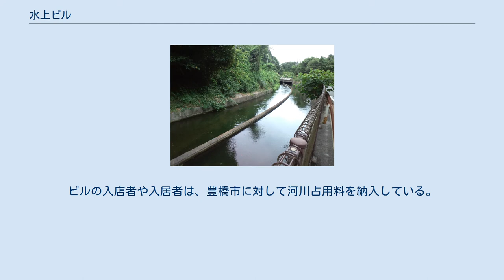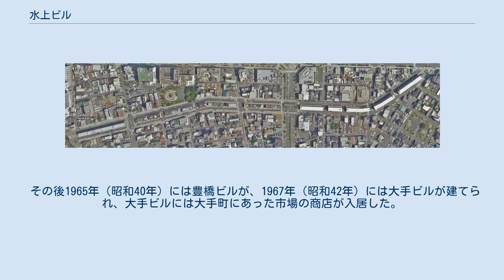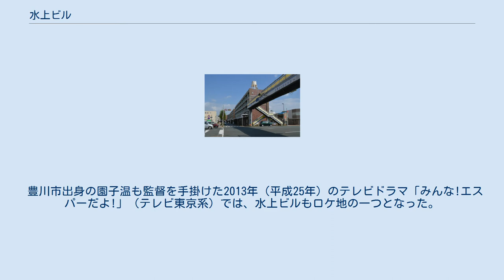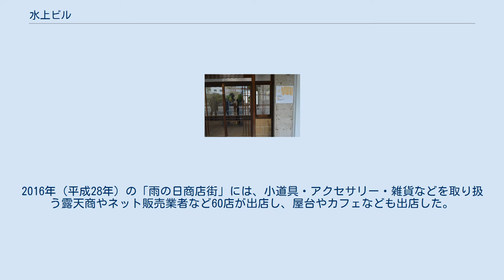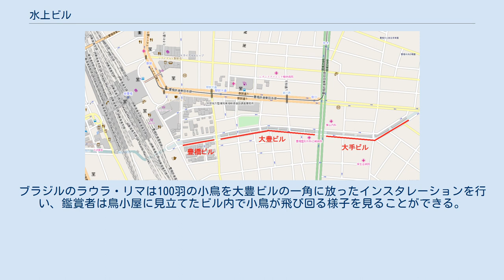水上ビル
水上ビル（すいじょうビル）は、愛知県豊橋市に東西800メートルにわたって連なる板状建築物群の通称。
豊橋のまちなかの象徴として市民に親しまれてきた。
 豊橋ビル、大豊ビル、大手ビルの3群からなる水上ビル 豊橋駅から東に向かって、豊橋鉄道東田本線（路面電車）が走る駅前大通りが伸びており、その南80mには駅前大通りに並行して農業用水の牟呂用水が流れている。
牟呂用水を約800メートルにわたって暗渠化し、その上に建つ3階建-5階建のビル15棟の通称が水上ビルである。
西端には穂の国とよはし芸術劇場PLATがあり、国道259号と交差する東端部にはレインボータワーと呼ばれるモニュメントが設置されている。
 西側から順に「豊橋ビル」、「大豊（だいほう）ビル」、「大手ビル」の3群に分けられ、それぞれ所有者が異なる。
ビルの両側にはアーケードが設置されている。
商店街には小売店と問屋が共存しており、一般客が問屋で買い物を行うことも可能である。
ビルの入店者や入居者は、豊橋市に対して河川占用料を納入している。
水路は水資源機構、土地は豊橋市、建物は個人・企業・愛知県が所有する複雑な関係にあるため、建て替えは困難であるとされる。
 牟呂用水（郊外の豊橋市賀茂町） 1945年（昭和20年）6月19日深夜から20日未明にかけて豊橋空襲を受けた豊橋市では、青空市場（闇市）が戦後に賑わいを見せた。
しかし戦前からの商店街が元の場所で復興しはじめたため、豊橋市当局は新たに正規の商店街を築いて青空市場の業者を移転させた。
 豊橋空襲で焼失していた豊橋市狭間小学校の跡地（現在の名豊ビルの場所）には間口50m・奥行き16mの大豊百貨店が建設され、この建物の裏側が大豊商店街に充てられた。
大豊商店街は木造の棟割り住宅であり、一店舗あたりの面積は6坪（約20m2）程度、引揚者や戦災者が店を開いていた。
その後には美観や防災面の観点から商店街の再開発計画が浮上し、商店主らは立ち退きに合意。
大豊百貨店も含めて中心市街地の整備が進んだが、豊橋駅前に大豊商店街を移転させる用地が確保できなかったため、苦肉の策として市中心部を流れる牟呂用水上にビルを建設して移転することとなった。
1968年（昭和43年）には大豊百貨店の場所に複合商業施設・名豊ビルが開業している。
 今日の大豊商店街 農業用水である牟呂用水の上に3-5階建ての大豊ビルが建設され、1964年（昭和39年）12月10日には1階部分に大豊商店街が移転開業した。
豊橋駅に近い西側半分が卸問屋、東側半分は小売店であり、小売店には食堂・衣料品・鮮魚・青果などの店舗が連なった。
開業時の大豊ビルには菓子問屋が多く名を連ねていた。
 その後1965年（昭和40年）には豊橋ビルが、1967年（昭和42年）には大手ビルが建てられ、大手ビルには大手町にあった市場の商店が入居した。
用水上に建設されたビルは全国的に見て珍しいとされ、他地域から視察団が訪れるほどだった。
豊橋駅から近いこともあって、静岡県や長野県の南信地方からも客が訪れた。
1980年（昭和55年）頃までは、国鉄飯田線を使って水上ビルの問屋街まで買い出しに来る人が行列を作ったという。
 豊川市出身の園子温も監督を手掛けた2013年（平成25年）のテレビドラマ「みんな!エスパーだよ!」（テレビ東京系）では、水上ビルもロケ地の一つとなった。
2013年には水上ビルやその周辺の空き家・空き店舗を紹介する「まちなか空き家・空き店舗見学ツアー」が開催された。
2014年（平成26年）12月10日には、商店街の成立50周年を祝って大豊ビルの屋上で記念イベントが開催された。
大豊商店街の店主らによる大豊協同組合は、2015年（平成27年）4月に季刊のフリーペーパー「大豊ジャーナル」の発行を開始した。
 2015年からはアーケードと空き店舗を活用するために、6月の週末に期間限定でアンティークショップなどが営業する「雨の日商店街」を開催している。
2016年（平成28年）の「雨の日商店街」には、小道具・アクセサリー・雑貨などを取り扱う露天商やネット販売業者など60店が出店し、屋台やカフェなども出店した。
2016年9月13日には、水上ビルを街歩きして集めた情報をインターネット百科事典・ウィキペディア上に発信するイベントが開催された。
 あいちトリエンナーレ開催中の水上ビル 2004年（平成16年)には地元の若者有志が商店主らに企画を持ち込み、水上ビルを...